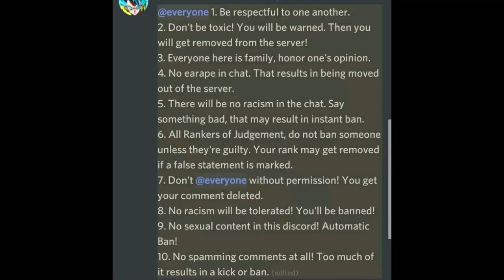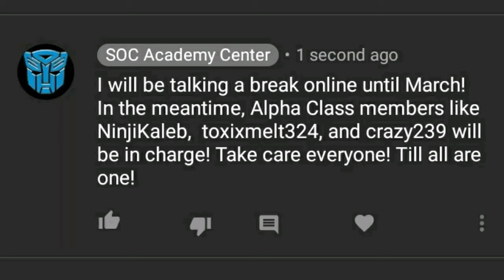Behold! My *New!* Discord Server! Check Description And Pinned Comment!